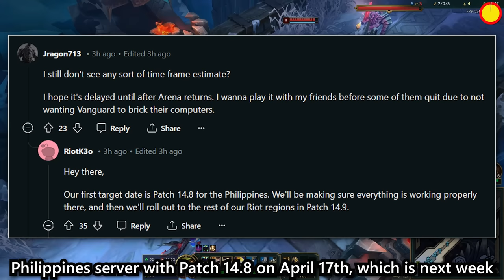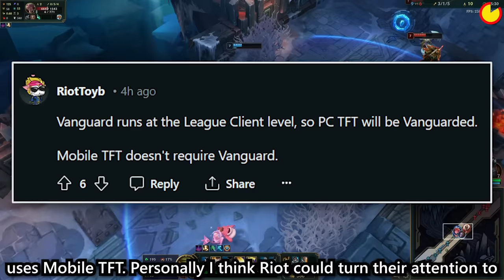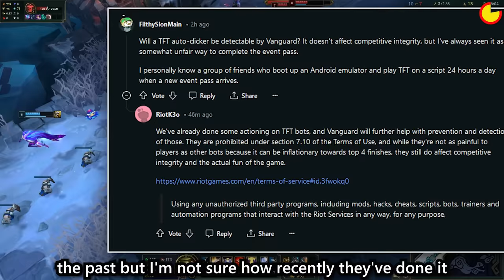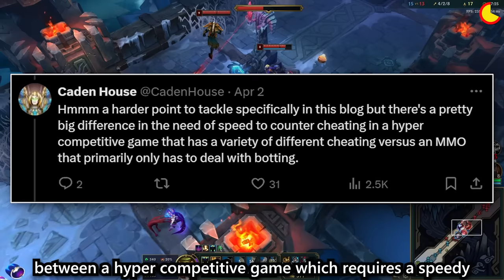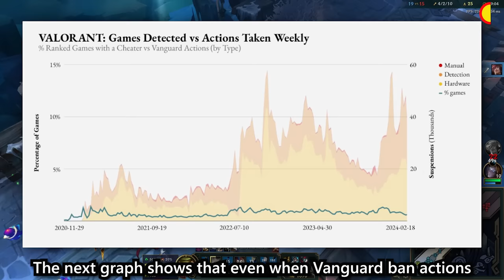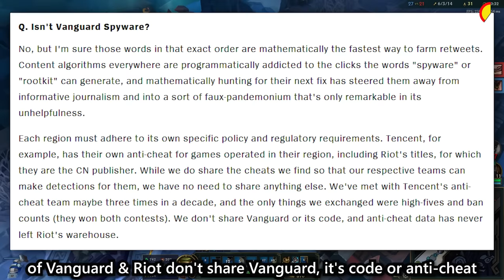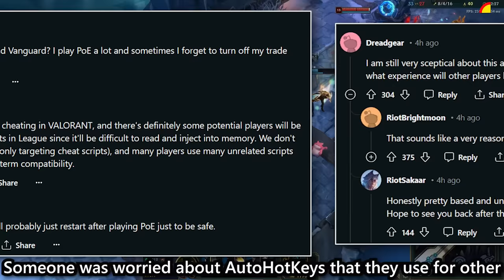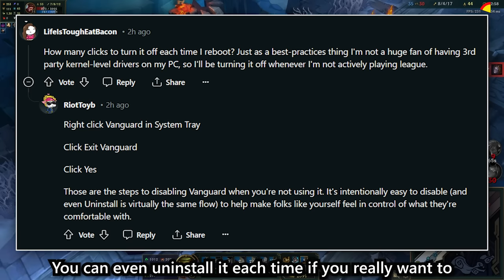Vanguard & Token Farming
Riot responds to TFT Auto Clicker bots used to farm event pass tokens in League of Legends
Riot will continue to ban & target these under Vanguard which has a new release date